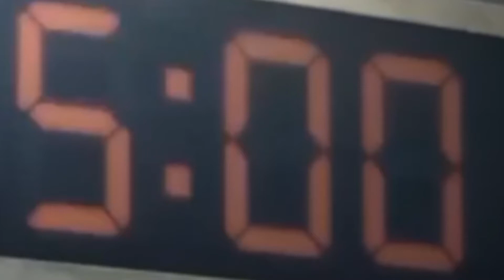Squid Doll Singing Happy birthday To You, Green Light, Red Light Birthday Game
Happy birthday Video with Name of the Celebrant were they can enjoy and feel the warm greetings of their love one's with a touching message to the celebrant wither you are near or far away from them,  most especially this time of pandemic.  I made this video to inspire viewers to send Their Love and Greeting through virtual birthday video Gift to their Birthday Celebrant. So if you like my video for your birthday or to your love ones birthday?  Hope that this video will inspire you and will give happiness to my viewers that loves the videos that i created.

Hi this is KIT and this is Virtual Birthday Gift Channel  and  I Make Your Very Special Day Brighter and special because I MAKE FREE VIRTUAL BIRTHDAY GIFT VIDEO WITH YOUR NAME WHEN YOU CLICK SUBSCRIBE leave a COMMENT below with your NAME and Gender,  and then click the notification Bell for update in your  FREE VIRTUAL BIRTHDAY GIFT VIDEO WITH YOUR NAME. just for you..  I Upload Video Every 6:00 or 7:00 PM, Everyday so that you will never MISS OUT your FREE VIRTUAL Birthday GIFT VIDEO. in your Birthday.

You can find your name at the search bar on our channel (top right)

Please write us:
1. First Name
2. Gender

Happy Birthday Song Lyrics:

Happy Birthday Squid Doll
Happy Birthday to You
Happy Birthday
Happy Birthday
Happy Birthday Squid Doll... Hurraaay!

More power and Godbless!
Birthday  Song by: ES Jammy Jams